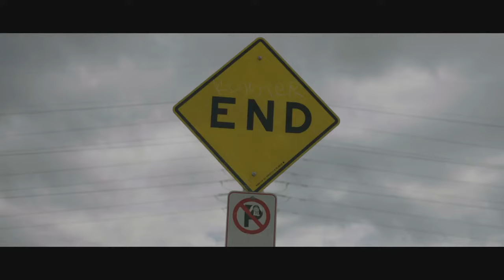Stone Temple Pilots- "Still Remains" (Music Video)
Our bed we live, our bed we sleep
Making love and I become you
Flesh is warm with naked feet
Stabbing thorns and you become me

Oh, I'd beg for you
Oh, you know I'll beg for you

Pick a song and sing a yellow nectarine
Take a bath, I'll drink the water that you leave
If you should die before me
Ask if you can bring a friend
Pick a flower, hold your breath
And drift away

She holds my hand, we share a laugh
Slipping orange blossom breezes
Love is still and sweat remains
A cherished gift, unselfish feeling

And drift away

She tells me things, I listen well
Drink the wine and save the water
Skin is smooth, I steal a glance
Dragon flies are gliding over

And drift away